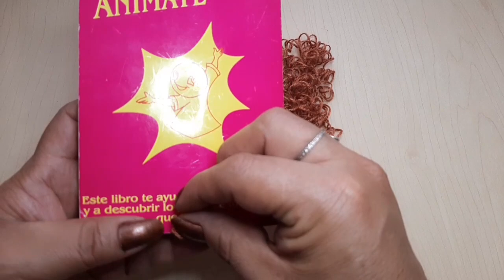👰COMO TEJER MUÑECA PRIMERA COMUNIÓN / Amigurumis / TUTORIAL paso a paso ( TERCERA PARTE )👰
HOLA AMIG@S!!

Bienvenidos a este su canal, donde aprenderan a tejer y crear amigurumis a crochet desde cero.
Esperando sea de su agrado.

gumilupiscrochet

Les agradeceria con el corazon que se subscribieran, den like, comenten, compartan y activen la campanita para no perderse del contenido del canal.